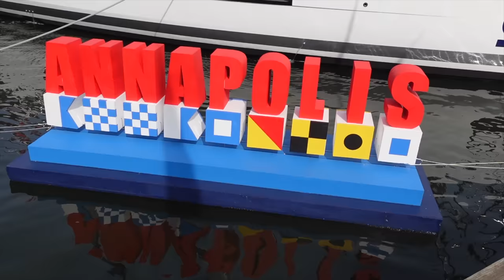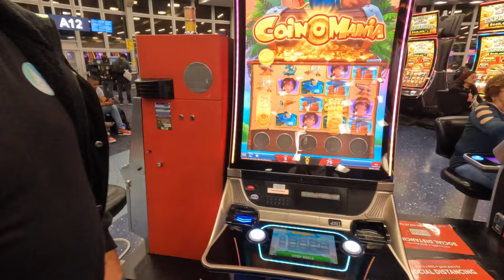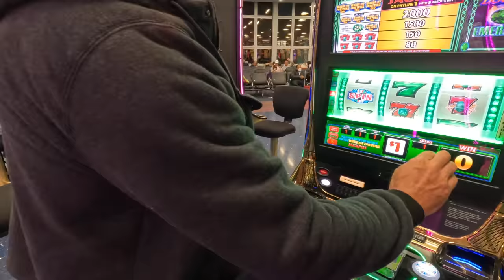Teenager does first Tattoo and Meeting other Sailing YouTubers | Ep 321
This is our experience of our first time at the Annapolis Boat Show.